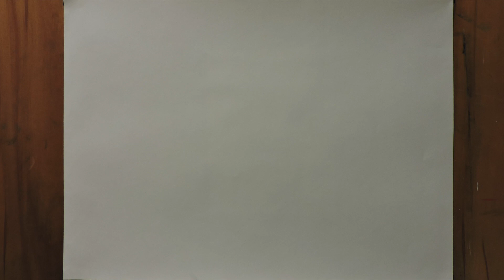PSU Art 110 Stop Motion Animation Project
Stop motion animation project for Penn State Art 110 2019